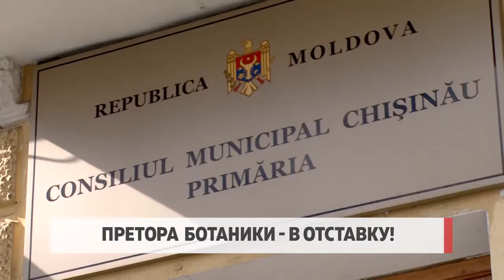Претора Ботаники в отставку!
Претор сектора Ботаника Борис Препелицэ  должен уйти в отставку. Об этом заявил генеральный примар муниципия Кишинёв Ион Чебан, который побывал сегодня на Ботанике с внезапной проверкой. Он отметил, что  в самом крупном секторе Кишинева грязно, а претура не оправдала доверие примарии.

Генпримар отметил, что претора Ботаники не раз предупреждали о yне эффективной работе. Так, например очередное предупреждение с лишением месячной зарплаты Борису Препелицэ было сделано 31 июля. В ходе проверки на Ботанике обнаружили незаконно установленные киоски. Тогда в примарии отметили, что это — последнее предупреждение, после которого последует отставка.  Мы решили поинтересоваться мнением самих жителей Ботаники, как они оценивают работу руководителя сектора.

 «После работы по замене водопровода не асфальтируется проезжая часть. И когда проливные дожди, это все вымывается и проваливается».

«Логично было бы, наконец, отремонтировать дороги. Все делают что-то мелкое и локальное, и все забывают о дорогах».

«Этого претора, честно говоря, я и не видел ни разу. Заходил пару раз по вопросам, то нет, то уехал».

«Судя по всему, конечно, он работал очень скверно. Так что я считаю, что Ион Чебан поступил правильно».

Временно исполняющей обязанности претора сектора Ботаника назначена Диана Губа. Ей предстоит в течение 10 дней представить план работы в секторе на 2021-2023 годы.